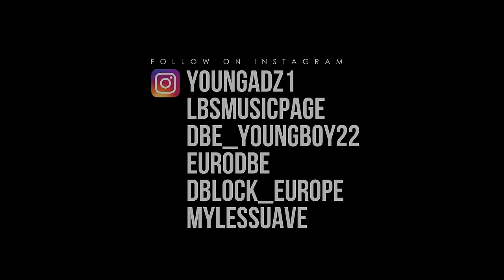D Block Europe (Young Adz x Dirtbike LB x Lil Pino) - nASSty [Music Video] | GRM Daily